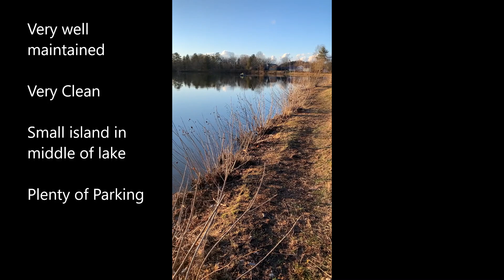Fishing at Rollins Lake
Rollins Lake is in Jackson County WV. Very nice clean facility with plenty of shoreline to fish without feeling crowded.